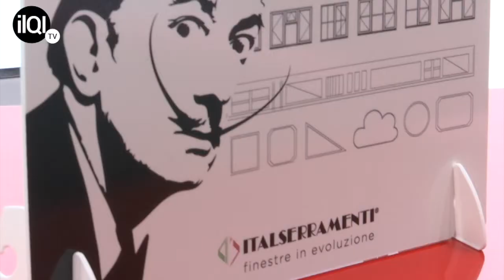Gabriele Mundula vincitore del concorso 20+20+20 ITALSERRAMENTI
Intervista presso lo stand ITALSERRAMENTI ALL'EVENTO